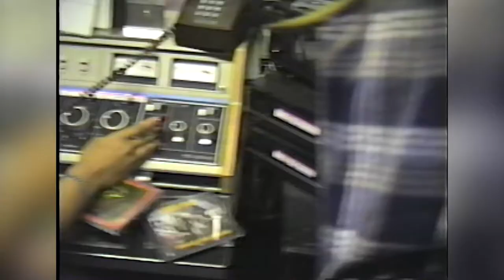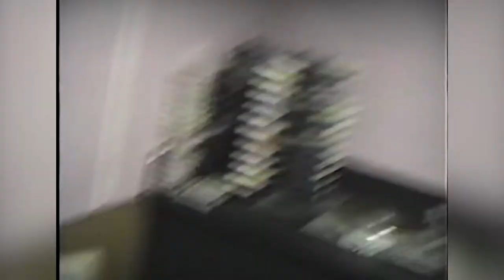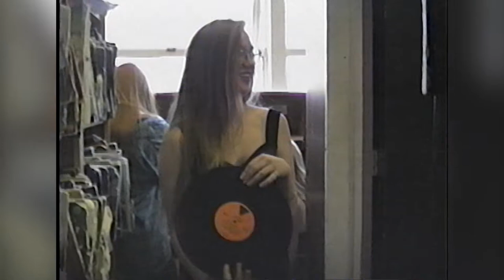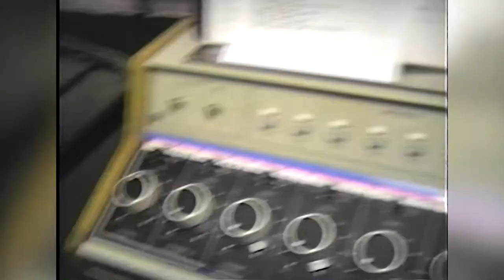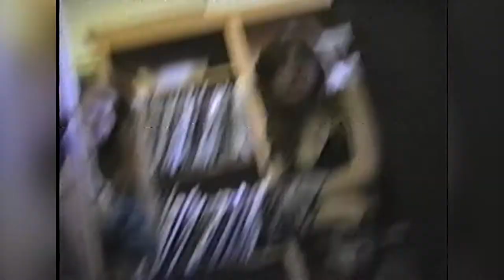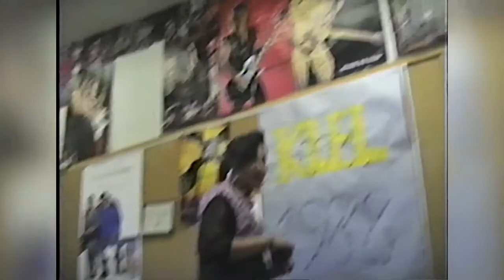1991 KLEL 89.3 Radio - Leland High School - Almaden Valley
This is footage of Francis H and the girls, hanging out and shooting an intro for Exhibition. This was shot at Leland High School in May of 1991, just before graduation. Scene set inside the KLEL radio broadcasting classroom & studio.

This VHS to HDV conversion was performed at Roling Hills Productions in Las Vegas.